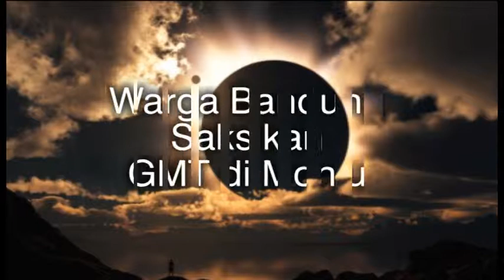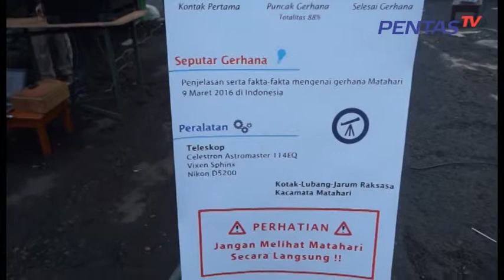Pentas TV - Warga Bandung Saksikan GMT di Monju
Fenomena alam gerhana matahari total atau GMT, menjadi daya tarik tersendiri bagi masyarakat di tanah air, tidak terkecuali warga kota Bandung dan sekitarnya. Seperti yang terlihat di pelataran monumen perjuangan rakyat Jawa Barat di jalan Dipati Ukur Bandung, dimana ratusan warga tampak memadati kawasan tersebut untuk ,menyaksikan fenoma alam tersebut. Mereka penasaran ingin menyaksikan secara langsung fenomena alam yang terjadi tiga puluh tahun sekali itu.